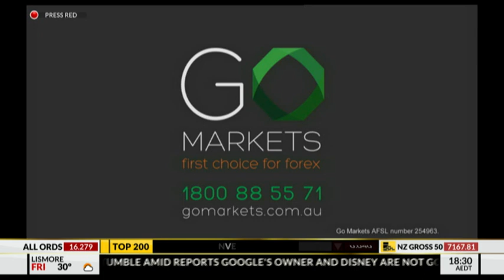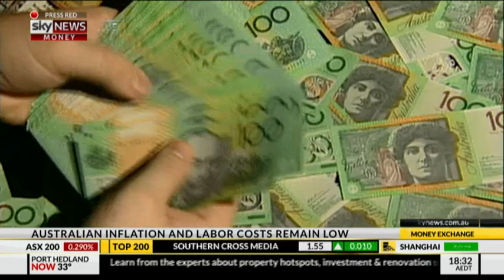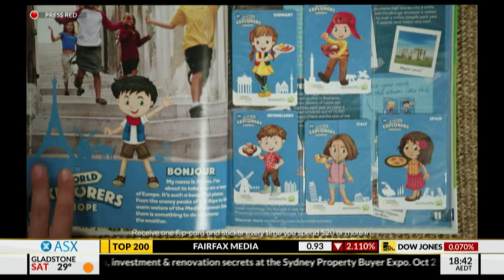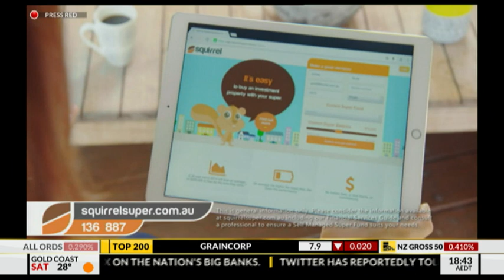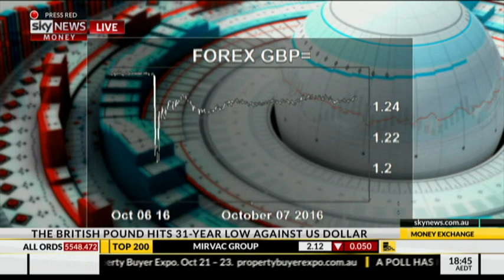Money Exchange 7 Oct